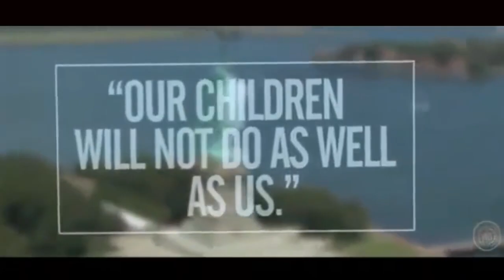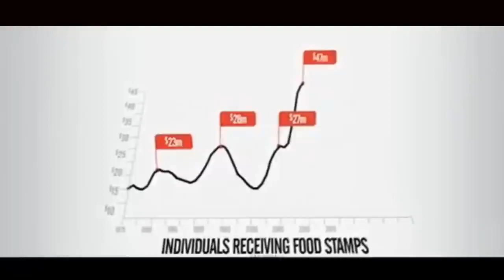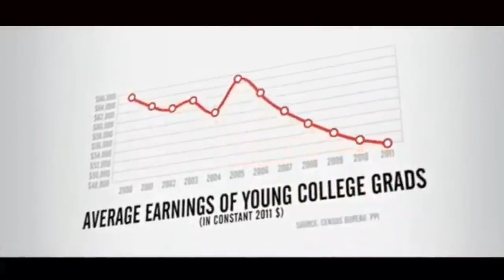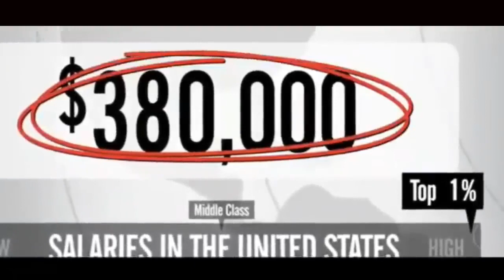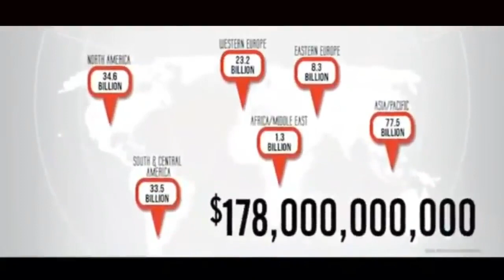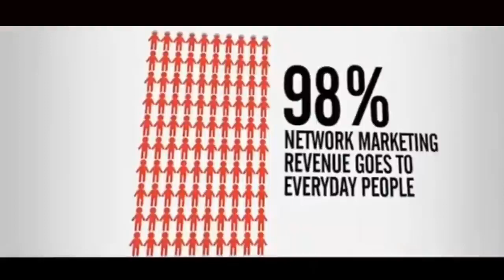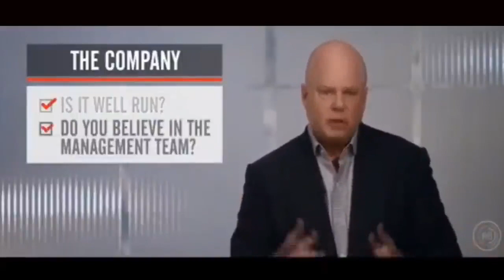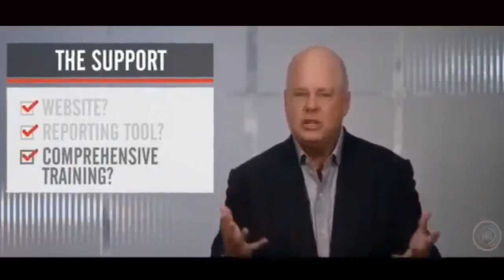Network Marketing Movie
Network Marketing Full Movie in Hindi - Robert T Kiyosaki & Erric Worre, Bob Proctor and many experts providing complete information of Direct Selling/Network Marketing Industry and telling why this is need of hour, why we should all do Network Marketing Business.